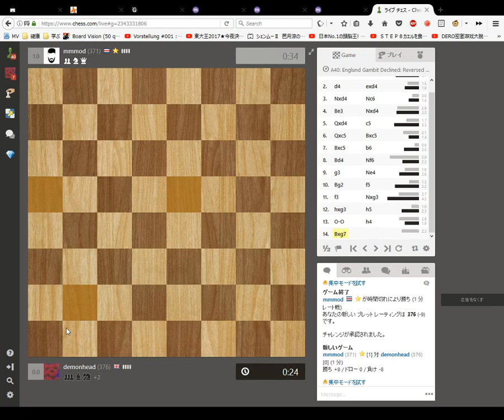Blindfold Chess 1 minute Blitz Game 52